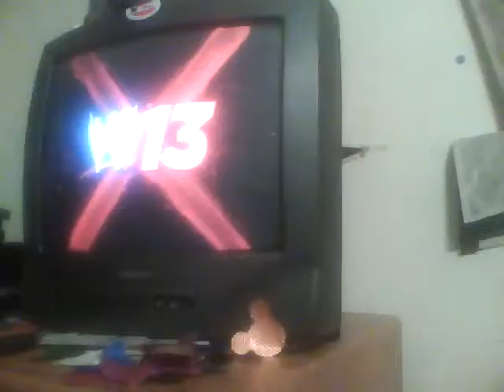WWE 13 Universe Mode Ep 33 Superstars pt 2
Championship Scramble for the Perfect Time Championship (glitch)
Me & Dolph Ziggler vs The Funky Patriots